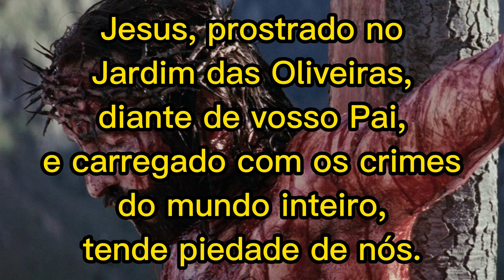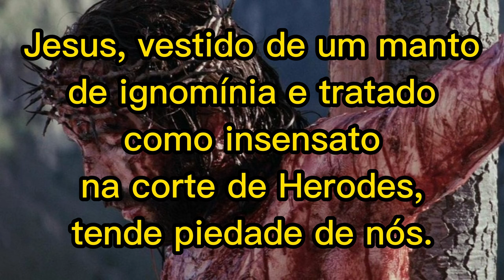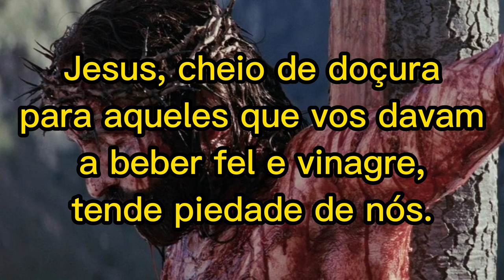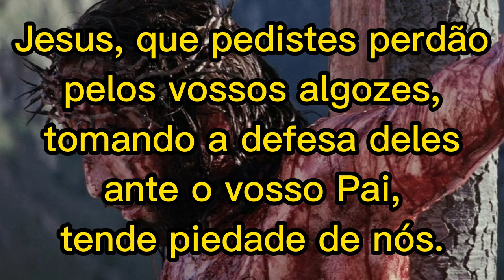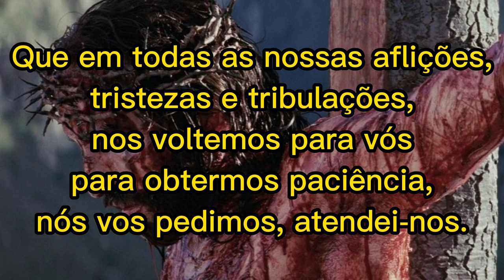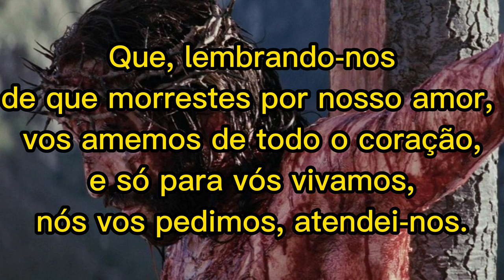Ladainha da Paixão de Nosso Senhor Jesus Cristo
Olá irmão e irmã! A paz!

Segue a Ladainha da Paixão de Nosso Senhor Jesus Cristo.